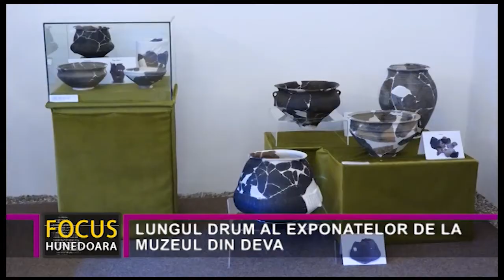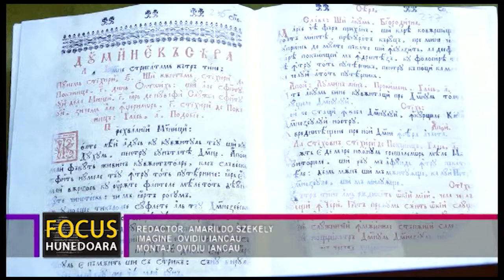LUNGUL DRUM AL EXPONATELOR DE LA MUZEUL DIN DEVA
Muzeul Civilizației Dacice și Romane din Deva are o colecție impresionantă, dar drumul pieselor prezentate publicului, unele cu o vechime impresionantă și de o valoare inestimabilă este unul lung. Multe dintre obiectele descoperite de specialiștii muzeului devean nu erau intacte, iar primul lor popas era în camera de carantină a Secției de Restaurare.